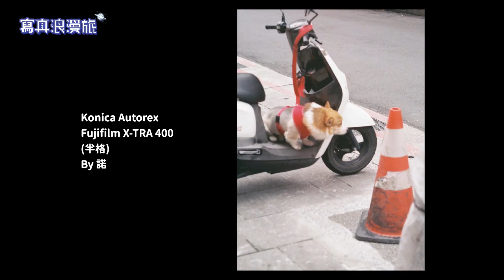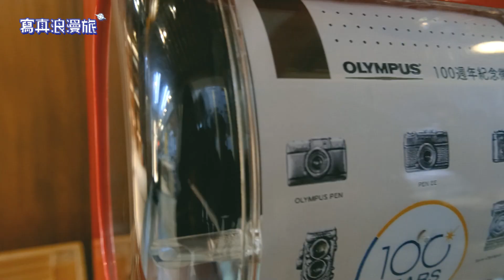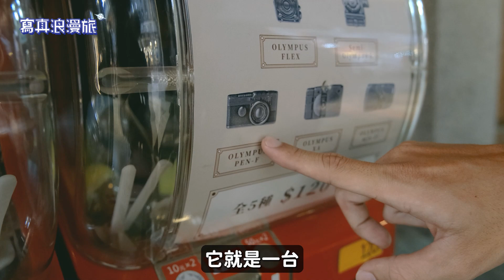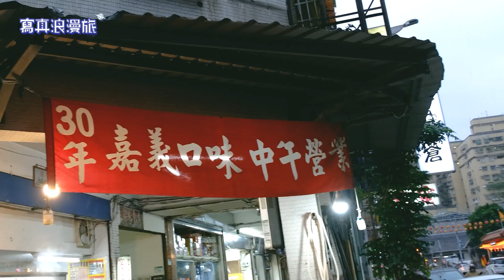全幅半格任意切換的單眼相機？底片新手省錢必備神器｜Konica Autorex ♥ 【寫真浪開機 EP001】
Konica Autorex/Autoreflex
全幅半格任意切換的底片單眼？底片新手省錢必備神器♥
【寫真浪開機 EP001】
寫真浪漫旅第一集橫空出世開麥拉！
在這個一捲底片動輒400、500元的艱難時代，
為您隆重介紹Konica於1960中期推出的Autorex系列，
此系列不僅作為全自動曝光功能相機的先驅，
更開創了可在同一捲底片間，自由切換全幅、半格雙片幅的特殊結構，
買這一台從口袋空空小資族拍到飛黃騰達都可以啦！
這集就跟著我們一起來到大稻埕散步，來個浪漫街拍吧♥
Konica Autorex/Autoreflex
浪漫指數 ♥♥♥
本回卡司♥ 奇諾、菌、小百合

00:00 本回精華
00:38 正片開始
03:15 Autorex相機介紹
06:18 永樂布市
09:57 大稻埕
11:56 神奇故事TALK
15:17 實拍照片分享

Kevin MacLeod創作的「Funk Game Loop」是依據 創用 CC (姓名標示) 4.0 授權使用。